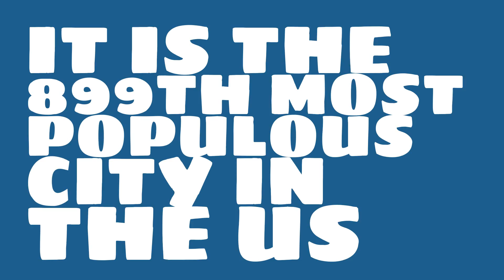How does the population of Campbell, CA compare to Manhattan?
What is the population of Campbell, CA? How does the size of Campbell, CA compare to other cities?